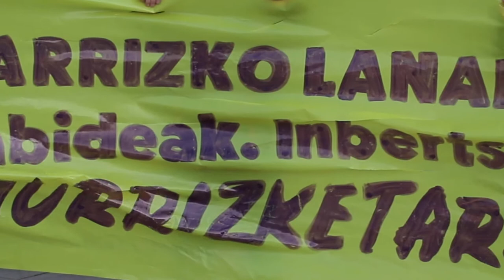Azaroak 25. Indarkeria Matxistaren Aurkako Nazioarteako Eguna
Indarkeria Matxistaren kontrako Nazioarteko Eguna da gaur, azaroak 25. Hala, LABek mobilizazioak egin ditu Hego Euskal Herriko hiriburuetan eta beste eskualde batzutan, “indarkeria matxista identifikatu, salatu eta borrokatu!” lemarekin. Donostian, LABeko Idazkaritza Feministako idazkari Eli Etxeberriak hartu du hitza, eta indarkeria matxistaren aurkako protokoloetan jarri nahi izan du arreta.

Hain zuzen ere, azken datuen arabera, indarkeria matxistak gora egin du hilabete hauetan. Bizi dugun salbuespenezko egoerak argi uzten du jendarte gisa dugun askatasun-murrizketa, non argi eta garbi baiezta baitezakegu emakumeok pandemia honen ondorio zuzenenak pairatuko ditugula eta jasango ditugula. Gure bizitzaren prekarizazioa etengabea da eta egoera honetan intentsitate handiagoz gertatzen da.

Guztion ardura da baliabide eta mekanismo guztiak martxan jartzea, baina, noski, erantzukizun guztiak ez dira berdinak. Guk gure barrura begira indarkeria matxista identifikatzeko eta borrokatzeko medio guztiak jarri ditugu, erreparazioan, ez zigortzailean eta erantzun komunitarioan oinarritzen den protokolo berri bat eginez.

Lan-arloan, enpresari dagokio horrelako indarkeriak prebenitzeko eta, behin gertaturik, aurre egiteko eta erreparatzeko mekanismo horiek erabiltzea. Horregatik, aurtengo azaroaren 25ean,  protokolo espezifikoak eta eraginkorrak abian jartzeko exijitu dugu Euskal Herriko hiri eta herri desberdinetan, sektore ezberdinetako enpresak, patronalak eta instituzioak interpelatuz.  Indarkeria matxistarik gabeko lantokiak nahi ditugu.